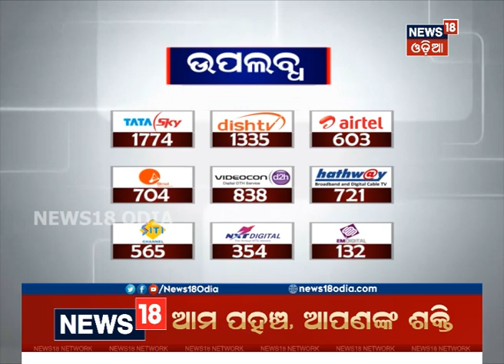Profile of Former DGP Prakash Mishra